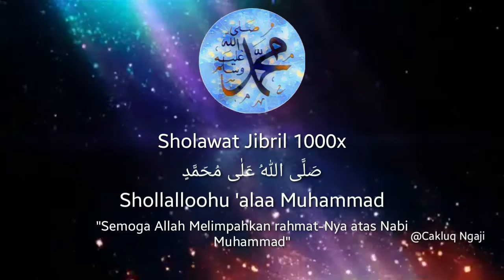Sholawat Jibril 1000x Sholawat Penarik Rezeki Relaksasi Pikiran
Sholawat Jibril 1000x, sholawat, sholawat, sholawatan, solawatan,

~kedahsyatan sholawat, khasiat sholawat jibril penarik rezeki untuk hajat agar dikabulkan dan tatacara mengamalkan sholawat ini, klik